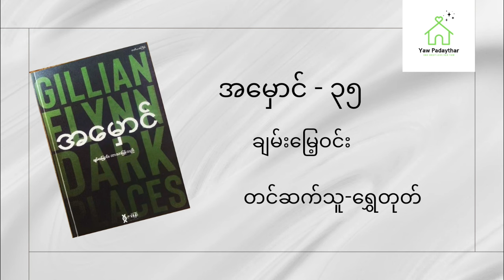ချမ်းမြေ့ဝင်း - အမှောင် - အပိုင်း (၃၅)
ဒီစာအုပ်လေးဖတ်ပေးထားတဲ့ အစ်မရွှေတုတ် အထူးပဲ ကျေးဇူးအထူးတင်ပါတယ်ရှင့်

ယောပဒေသာမှာစဉ်ဆက်မပြတ် နားဆင်အားပေးနေကြတဲ့ တစ်ယေညက်ချင်းစီကိုလဲ အထူးပဲကျေးဇူးတင်ပါတယ်ရှင့်